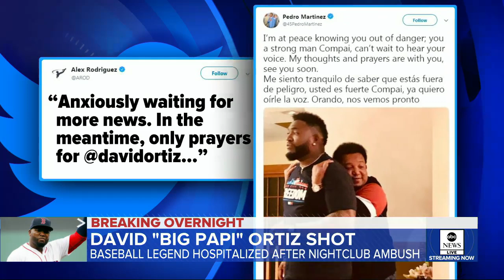Boston Red Sox legend hospitalized after shooting | ABC News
David Ortiz is recovering in a Dominican Republic hospital after he was shot once in the back at a nightclub in his hometown of Santo Domingo.

Red Sox legend David Ortiz shot in Dominican Republic club, suspect arrested